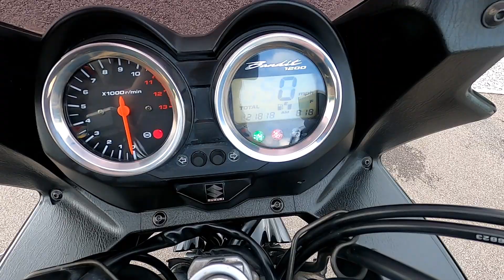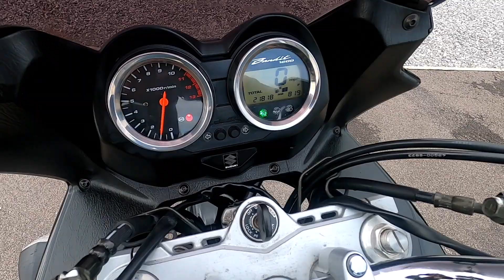2006 Suzuki GSF1200 Bandit S Walkaround & Test Ride